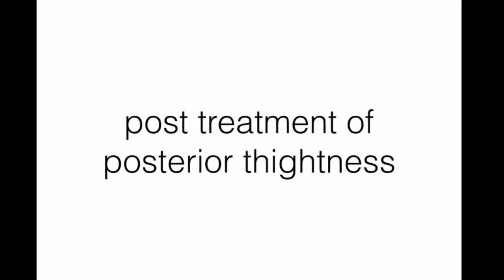Shoulder posterior thightness and weak infraspinatus treatment; Pieter Westerhuis; IMTA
Pieter Westerhuis examines a course participant with shoulder pain. He finds a posterior thightness of the shoulder capsule and a reduced strength of the m. infraspinatus. In the video you can see the change of his objective findings after treatment of the restricted shoulder movements. So maybe the m. infraspinatus isn't really weak but gets inhibited by nervous system due to painful motion restriction (=athrogenic myogenic inhibition)